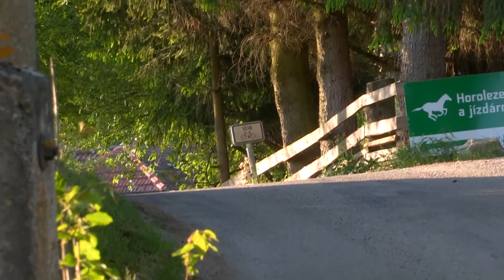45. Rallye Český Krumlov 2017 | H25 | Tomáš Herold - Klára Hrušková